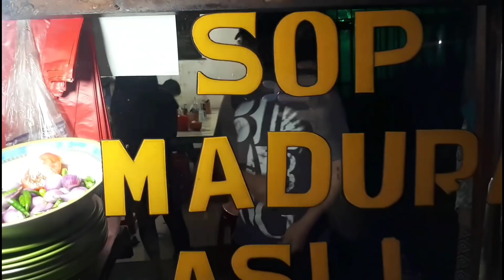SATE MADURA RAME PARAH!! SATE KAMBINGNYA JUARA!!